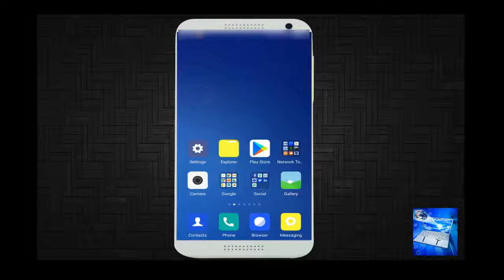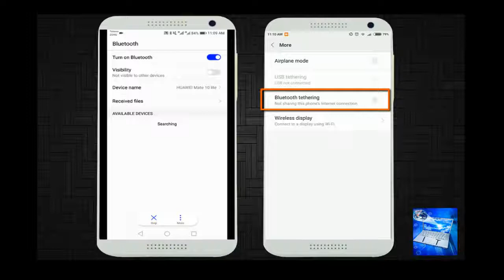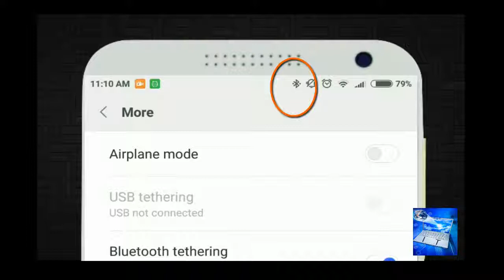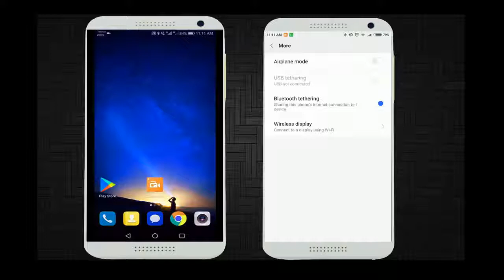How to Connect WiFi Without Password in Mobile Use WiFi Without Password New 2018